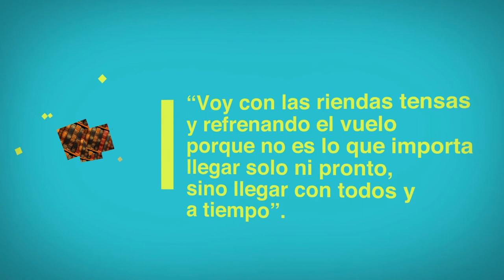2020 - abril - Leon Felipe